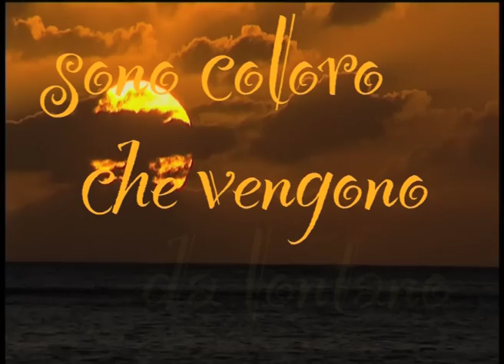nonno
Uniche immaggini in video del nonno che non ho mai conosciuto ma come se l'avessi conosciuto, lo sento nell'anima.